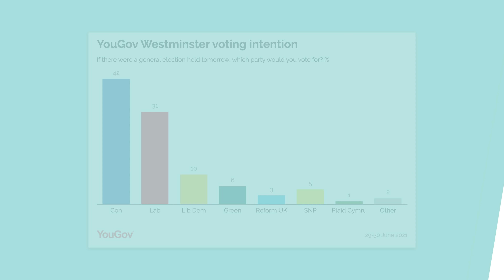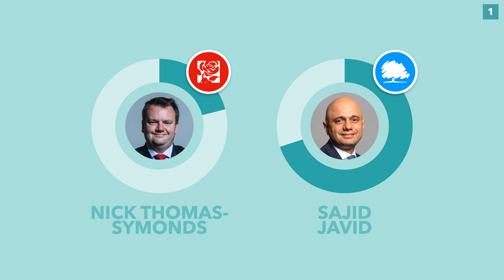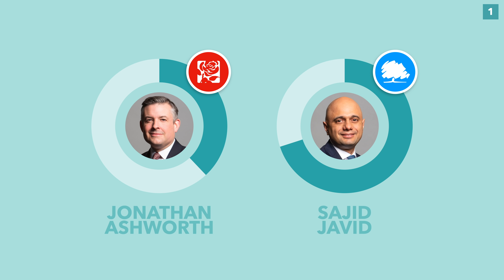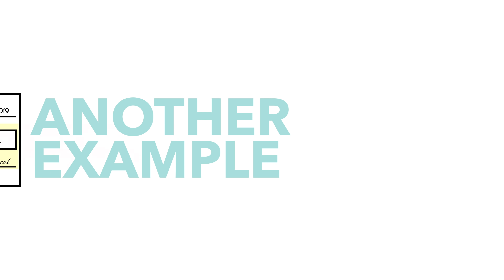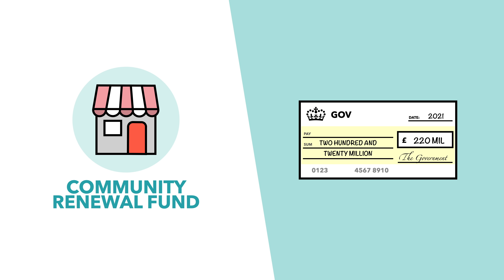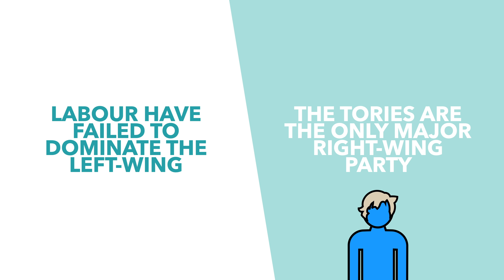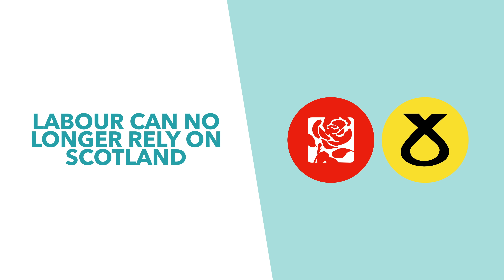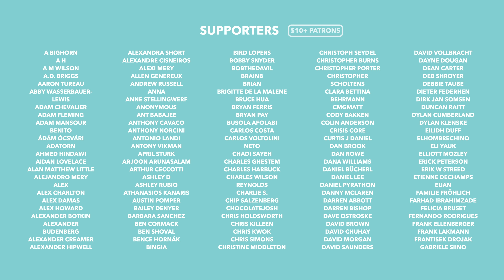Three Reasons the Conservatives Will Keep Winning Elections - TLDR News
The Conservatives have been on a bit of a winning streak, winning the last 4 elections, and with polling still strong we wanted to question if it's going to continue. So in this video let's unpack the Tories electoral success, what's likely to happen in 2024 & 2029 and if Labour stand a chance.